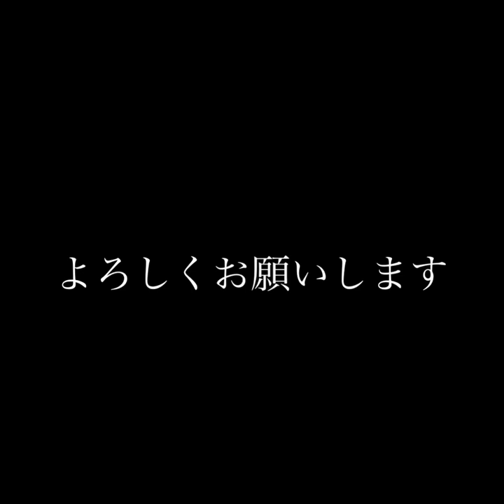tiktok「楽天パンダダンス」その2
人気がおとろえないですねぇ〜。久しぶりにヒットした感じです^_^